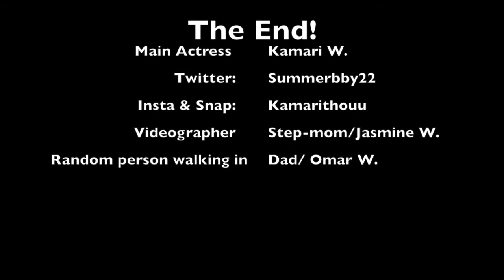I TURNED A FUNNY MONOLOGUE INTO SCENES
I hope some of these clips make you laugh.

Stay different!!! 👽🖖🏽